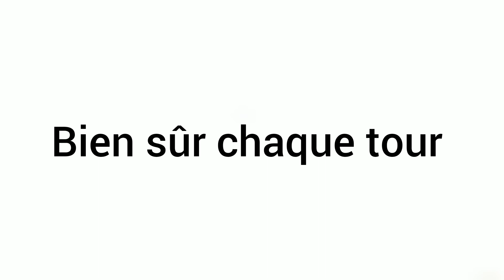Ne relancée pas la vidéo !! (difficile)